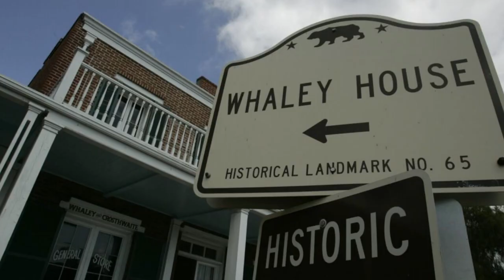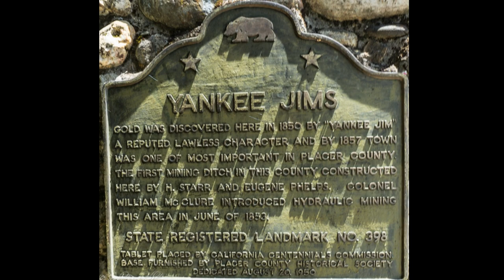The Whaley House.The most haunted houses in America.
The Whaley House in San Diego, California is a famous haunted house that has been the subject of many ghost stories. Visitors have reported sightings of the ghosts of the Whaley family's deceased daughter and Thomas Whaley himself, as well as feeling an eerie presence near the spot where "Yankee Jim" Robinson was hanged. The Whaley House remains a spooky reminder of the mysteries that continue to intrigue us.